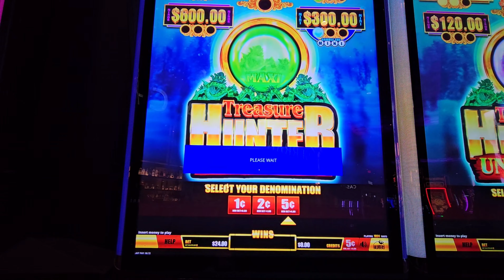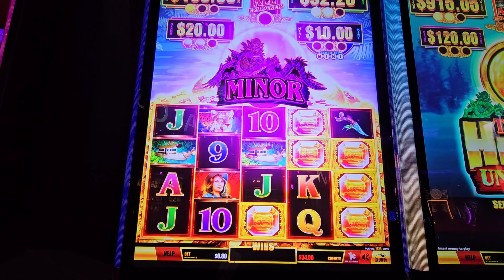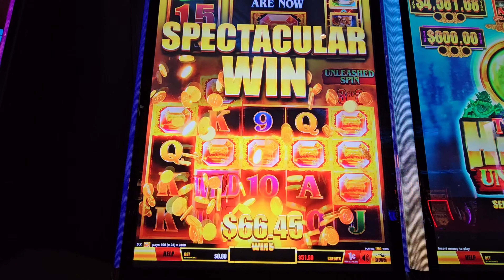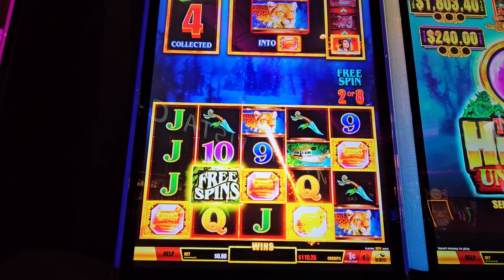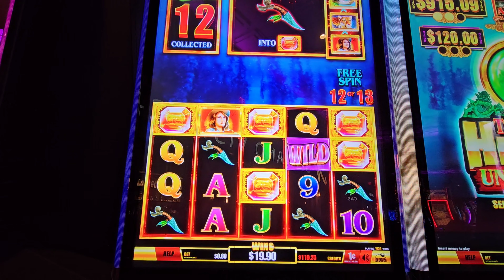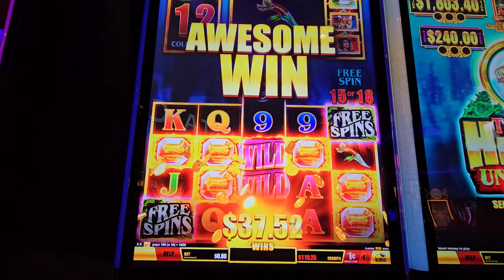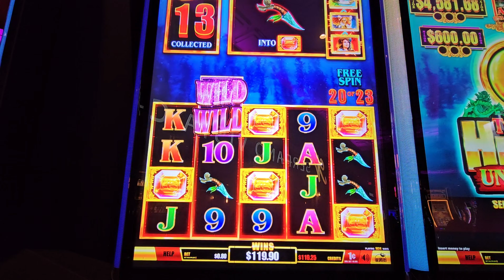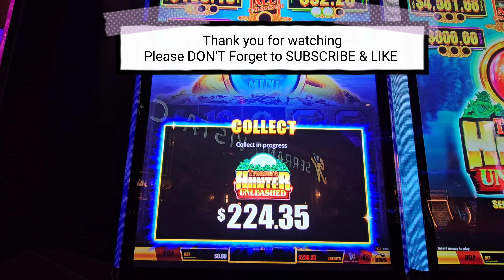NEW SLOT GAME 🎰 Treasure Hunter Unleashed ** 트레저 헌터 언리시드**